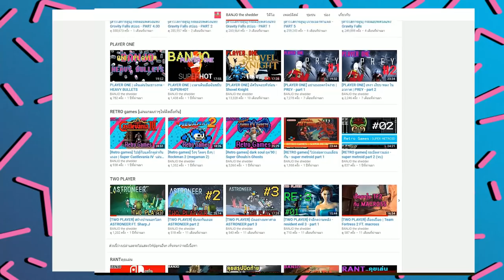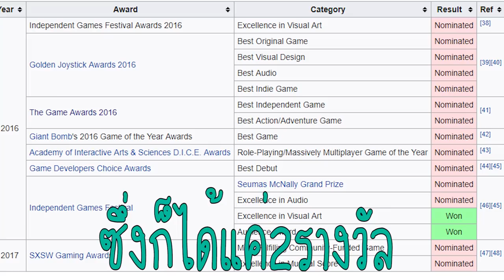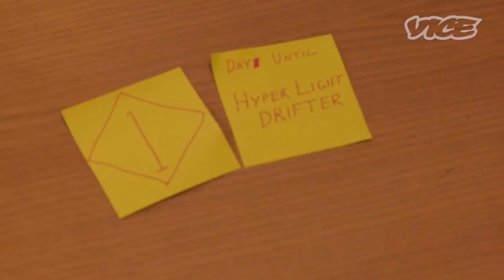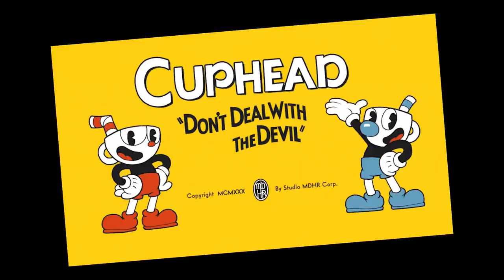[รีวิวชั้นเลว] คนมันชอบดริฟ Hyper Light Drifter